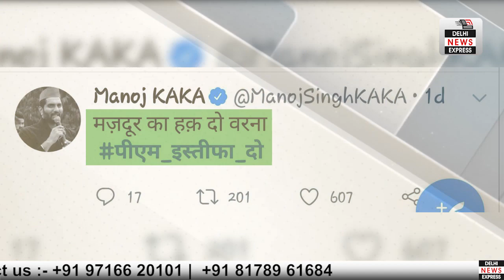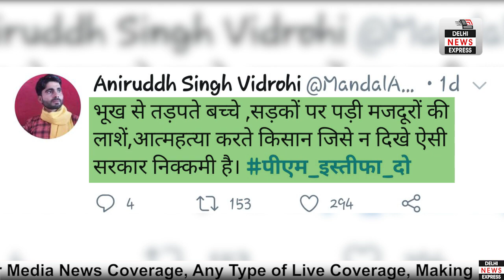जनता की मांग पर | क्या PM MODI देंगे इस्तीफा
Delhi News Express

For News Coverage, For Any Type Of Live Coverage, Making Documentaries, Advertisement On This Channel.